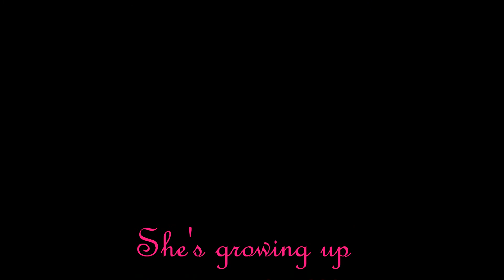Baby Logan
Video clip & photos of my adorable baby niece Logan.